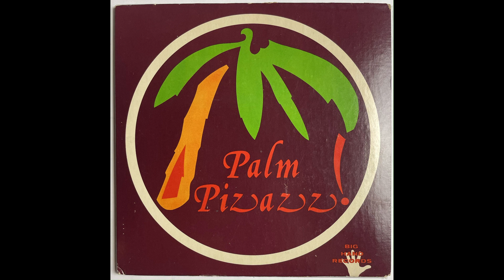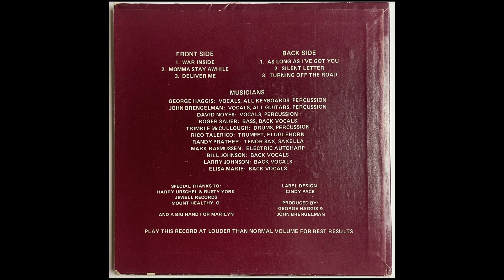Palm Pizazz - As Long As I've Got You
Rare AOR from 1978

@jamiethescorpio on IG